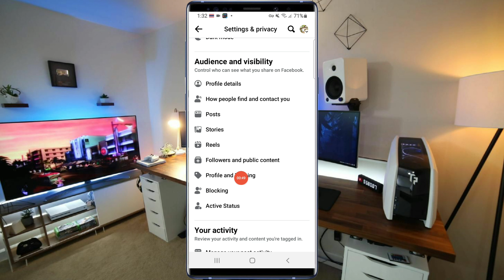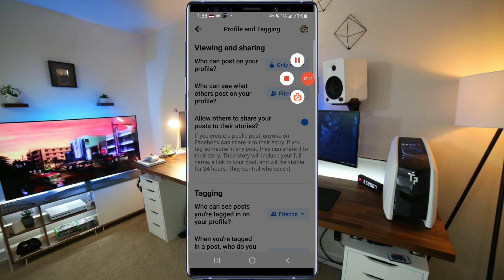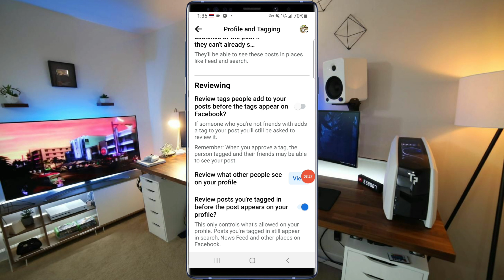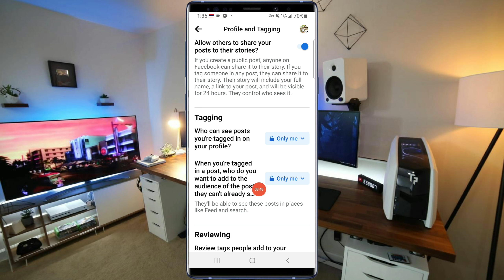របៀបបិទ Tags កុំឱ្យគេផុសចូល Profile Facebook របស់យើងបាន។